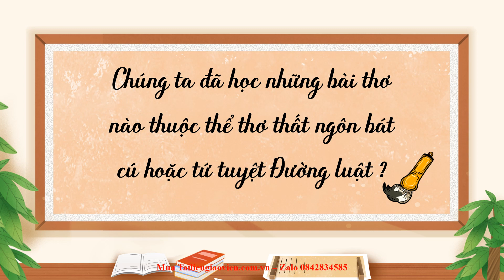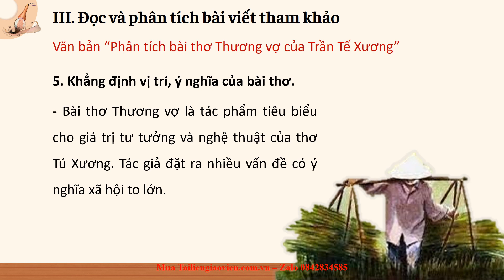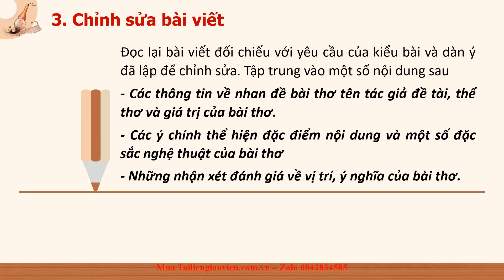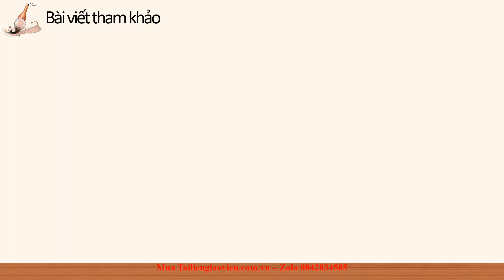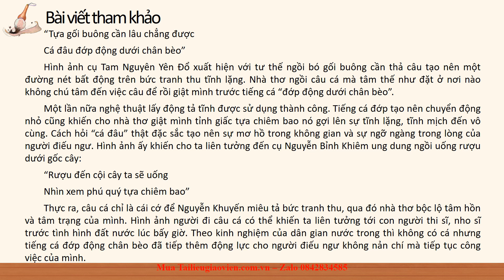Giáo án powerpoint Phân tích tác phẩm văn học | Powerpoint Kết nối tri thức Ngữ văn 8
Phía trên là giáo án Powerpoint hay còn gọi là giáo án điện tử, giáo án trình chiếu Bài 2: Phân tích tác phẩm văn học | Sách Ngữ văn 8 Kết nối tri thức. Giáo án được làm với phong cách: hiện đại, đẹp mắt để tạo sự hứng thú cho học sinh.